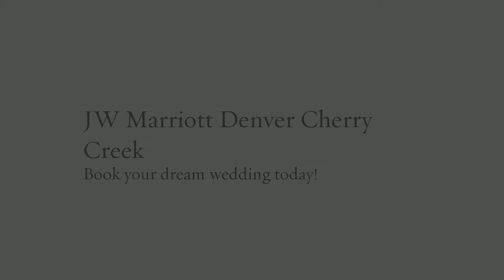The JW Marriott Denver Cherry Creek Wedding Timelapse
What's your dream wedding?  Watch as the JW Marriott Denver Cherry Creek creates and extravagant wedding in their premier meeting and event space.  Learn more about weddings in Denver at the JW